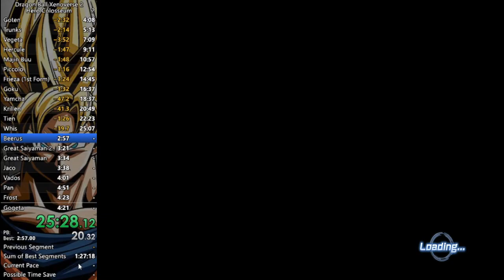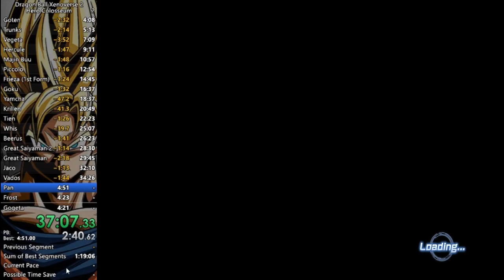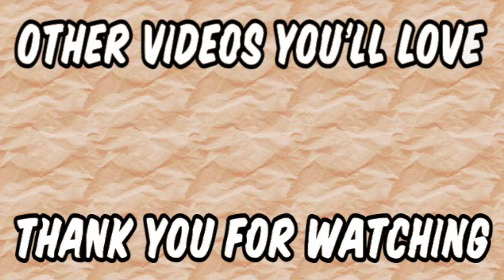Story Mode Custom Speed Run | Hero Colosseum | Dragon Ball Xenoverse 2